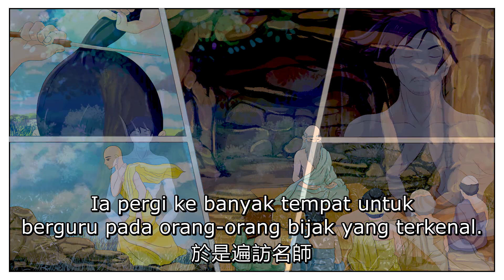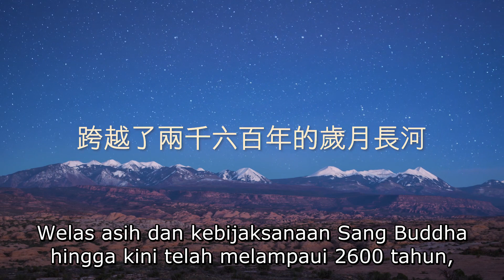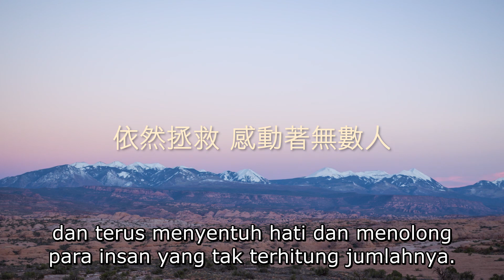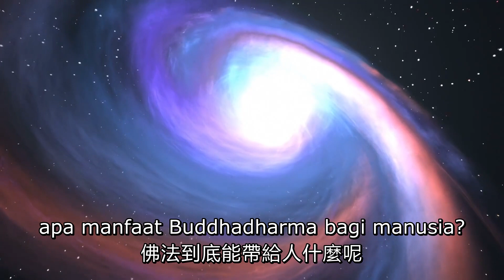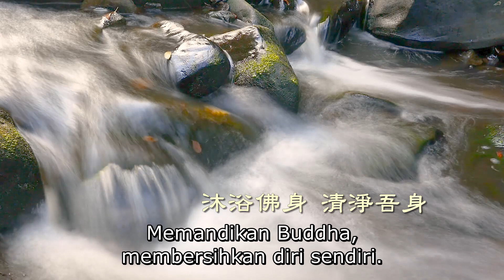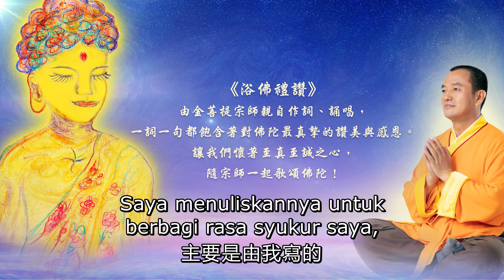Cinta Kasih Buddha Tiada Batas --- Memandikan Rupang Buddha, Ritual Ribuan Tahun | 佛陀之愛 曠世無邊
Cinta kasih abadi yang bagaimanakah yang telah berlangsung 2.600 tahun, melampaui batasan ruang dan waktu? Dengan ritual Pemandian Rupang Buddha, kita sekali lagi bersuka-cita dalam cinta kasih Sang Buddha.

Apakah “Memandikan Rupang Buddha” hanyalah menyiramkan air di atas rupang bayi Buddha? Apakah makna sesungguhnya dari ritual ini? Mengapa Grandmaster JinBodhi mengajarkan bahwa Buddhadharma sedemikian mulia sehingga kehidupan insan manusia diperbaharui? Marilah kita saksikan video singkat ini dan rasakanlah cinta kasih dan welas asih Sang Buddha yang tiada batasnya.
Buddha’s Love Is Boundless --- Bathing the Buddha, a ritual that spans thousands of years
What kind of eternal love has spanned 2,600 years, transcending time and space? It is the Bathing the Buddha ceremony, which lets us once again rejoice in Buddha’s love.

Is “Bathing the Buddha” simply pouring water over the statue of the infant Buddha? What is the true meaning of this ritual? Why did Grandmaster JinBodhi tell us Buddhadharma is so wonderful that it allows one to be revived? Let’s watch this brief video and experience the Buddha’s transcendent love and compassion.